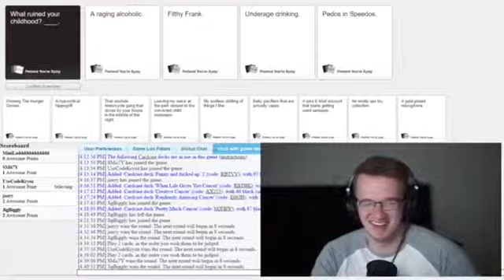I Actually Let Shannon Dye Her Hair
Emily x